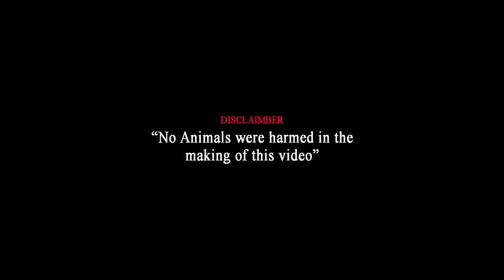Chennai Rare Exotic Bird Shop | Mufasa Pets | Wild and Hand Tamed Birds for Sale |Delivery Available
Hello Friends!

In this video, we explored one of the finest place for Rare and Exotic Bird Paradise in Tamilnadu
Mufasa pets chennai
Many colorful and interesting collection of birds are discussed in this video
Which includes
- Cockatiels
- Conure
- Small Conure
- Crimson Bellied Conure
- Blue Conure
- Sun Conure
- Jandya Conure
- Yellow Sided Conure
- Monk Birds
- Caique Birds
- Black Headed Caique Birds
- Cockatoo
- Lorikeet Birds
- Lory Bird
- Moluccan Cockatoo
- Umbrella Cockatoo
- Grey Parrot
Price details are discussed in the video

Mr. Kiran
Mufasa Pets
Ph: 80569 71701